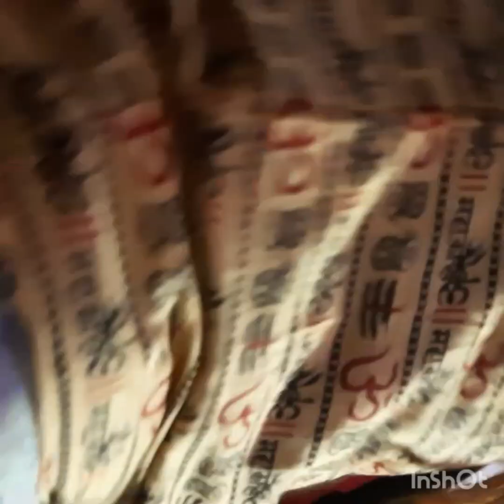My Vlog No On 125 Ap Sabhi Ka Welcome Ha Har ki Pauri Haridwar Jai bhole baba ji Real video.🙏🙏🙏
Hello Every One All Of U Ap Sabhi Ko Good Lage To Likes And Coments  Plzz Subscribe Me...Ap Logo Sa Request Aisi Jagah Na Baithe Na Jaye kabhi Bhi Gir Sakta Ha Ya Gir Jayenge.Aise Stunt Na kare.🙏🙏